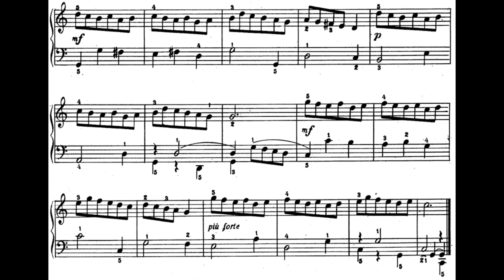Jean-Philippe Rameau - Minuet in C Major, RCT 4 (Clavichord cover)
Baroque finger exercise.